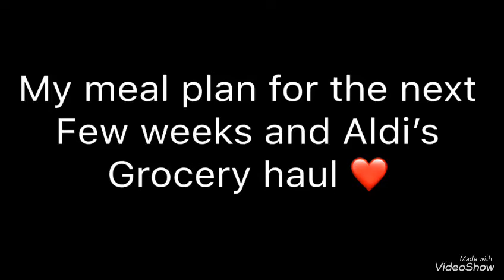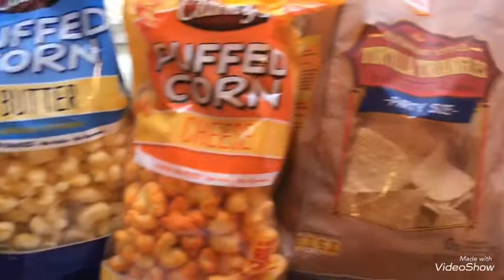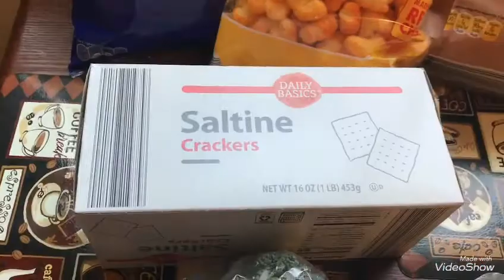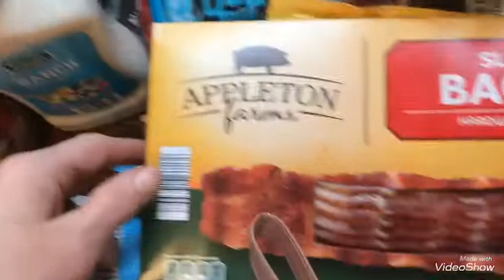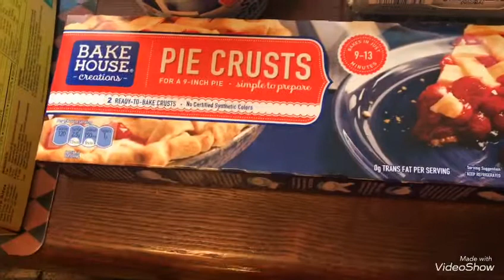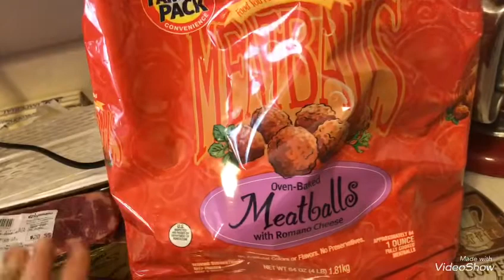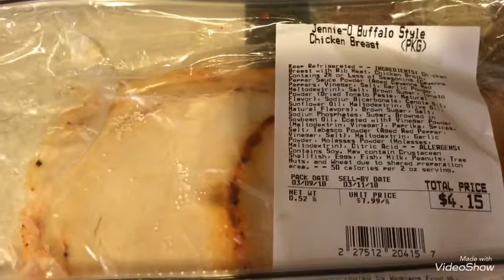Meal plan and Aldi’s Grocery Haul ❤️